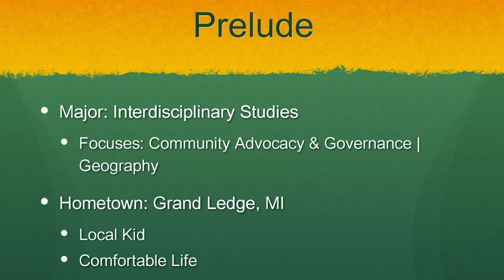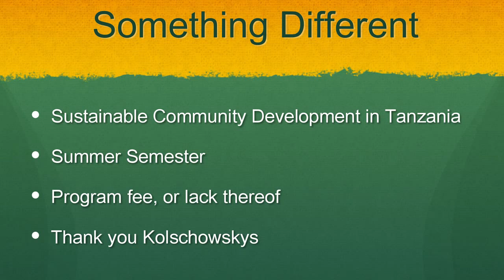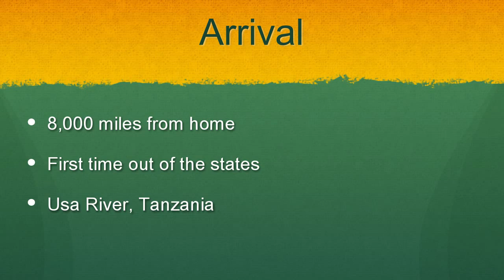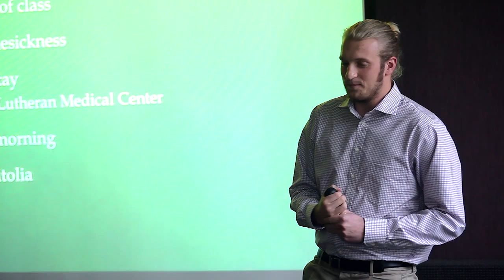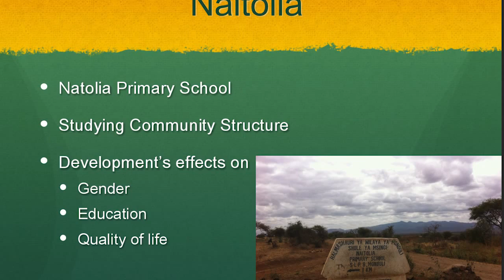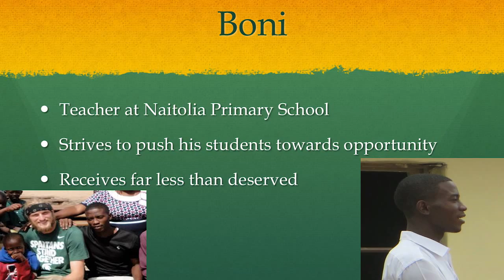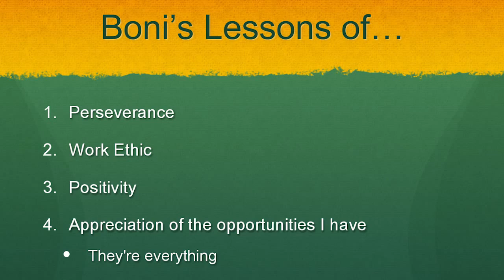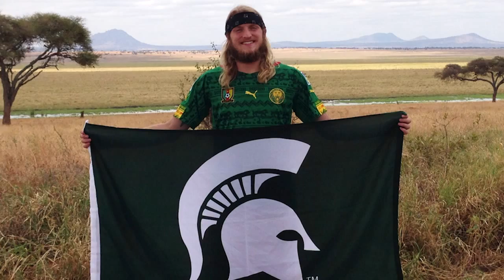LAC 2014 - James Cotter: The best, most intimidating decision I’ve ever made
The presenter traveled to Tanzania to study sustainable community development through the College of Social Science, made financially realistic by the incredibly generous acts of the donors, the Kolschowskys. After settling into both Michigan State and his discipline, the presenter craved to get outside his comfort zone. His travels helped him break down personal and social barriers and many pre-conceived notions quickly faded as a result of personal bonding with many now life-long friends. He was also made aware of the tricky and messy process of development, and how it has been executed in unhelpful ways for so long. The presenter discovered that learning to be sustainable economically,equitably and environmentally is vital for anyone involved in international development, and hopes to engage with the field further in the future.